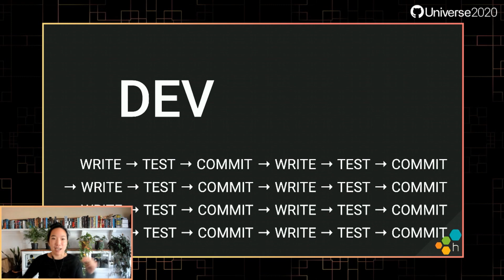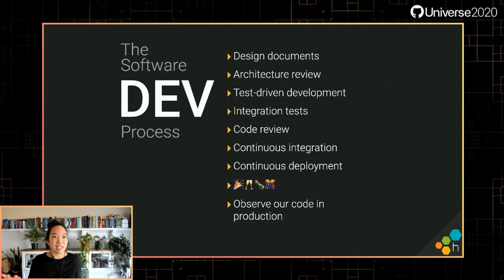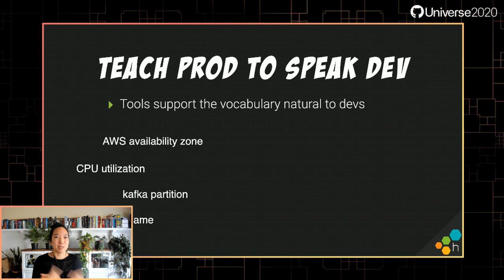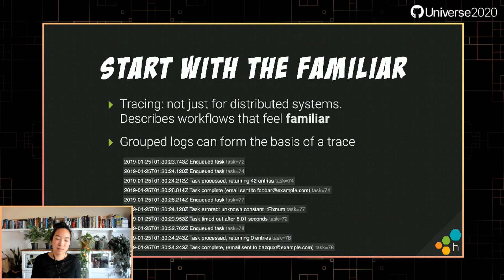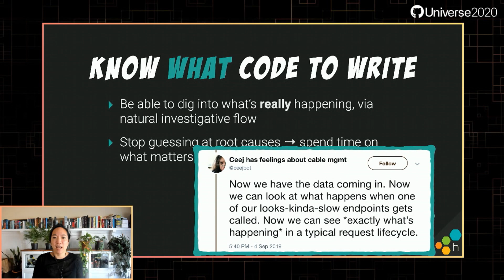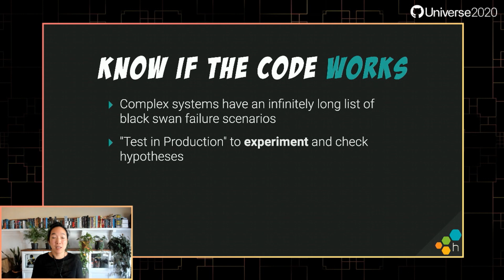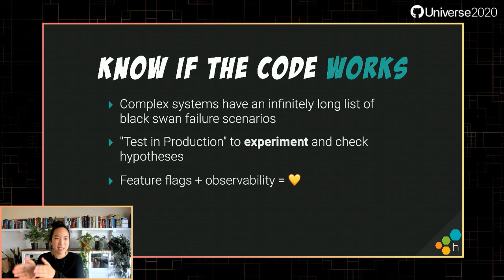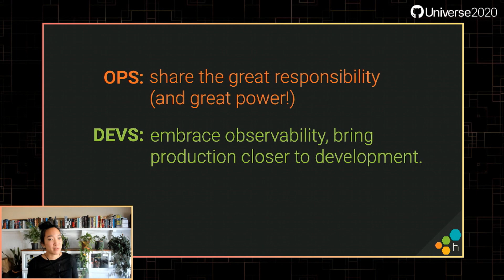Observability: superpowers for developers - GitHub Universe 2020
Presented by Christine Yen, CEO/Cofounder, Honeycomb

The adoption of observability practices has allowed us to understand our production software in a whole new way. When viewed from the perspective of a developer, it can feel like gaining superpowers. When observability is folded into the development process itself, it represents the potential for a beautifully virtuous cycle: Production stops being just where our development code runs into issues, and it becomes where part of our development process lives. This talk will cover how to implement observability practices (from your tools and from your humans) and what you can achieve as a result.

Thanks!